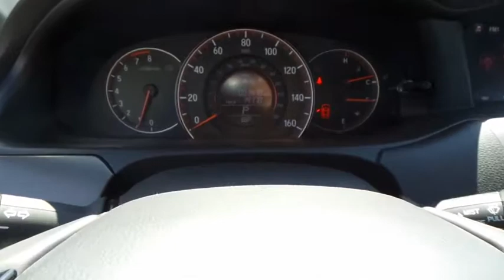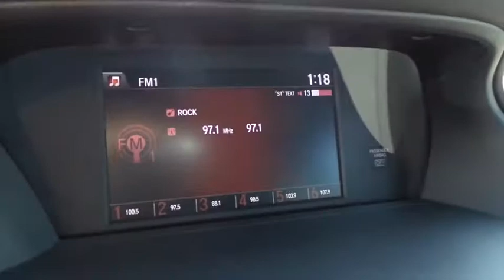2017 HONDA ACCORD Henderson, Las Vegas, Laughlin, St George, Flagstaff, AZ S1065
Front/Front-Side/Curtain Airbags,Security System,10-Way Power Driver Seat w/Power Lumbar,12-Volt Auxiliary Power Outlets,4-Speaker 160W Audio System,Active Noise Cancellation & Sound Control,AM/FM/MP3/WMA Audio System,Auxiliary Audio Input,Bluetooth Handsfreelink/Streaming Audio,Cruise Control,Cruise/Audio/Phone/I-MID Steering Controls,Dual-Zone Automatic Climate Control System,Eco Assist System,Electronic Remote Trunk Release,Front Heated Seats,I-MID w/8-Inch High-Res WVGA Screen,Intelligent Multi-Information Display,Leather-Trimmed Seats,Multi-Angle Rearview w/Dynamic Guidelines,Pandora Capability,Power Windows w/Auto-Up/Down Front Windows,Programmable Auto-Locking Power Door Locks,Rear Window Defroster,Remote Fuel Filler Door Release,SMS Text Message Function,Tilt/Telescopic Steering Column,Auto-On/Off Projector-Beam Halogen Headlights,LED Daytime Running Lights,Variable Intermittent Windshield Wipers,Electric Power Rack & Pinion Steering,Electronic Brake Distribution & Brake Assist,Hill Start Assist,Power 4-Wheel Disc Anti-Lock Brakes,Tachometer,Tire Pressure Monitoring System